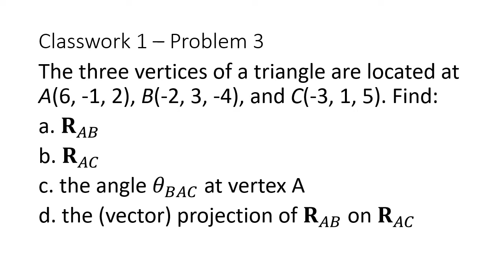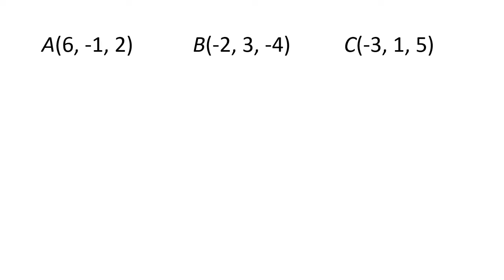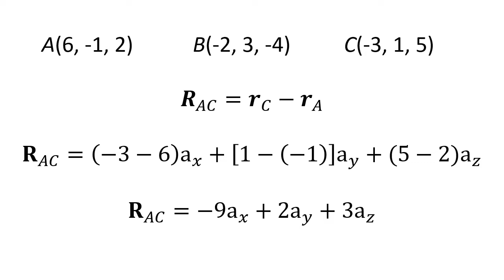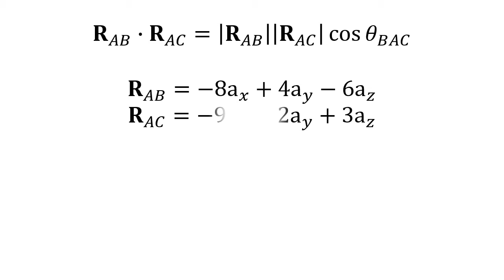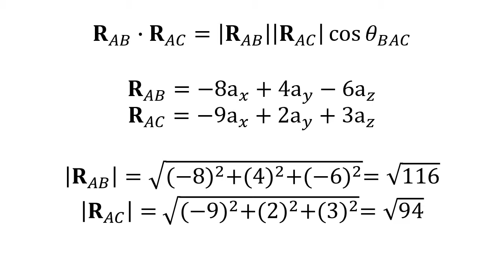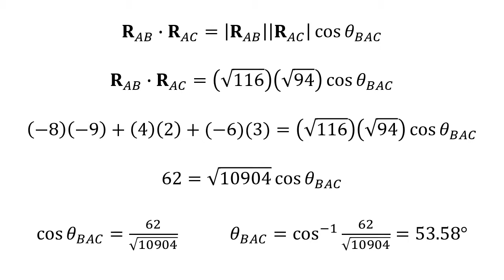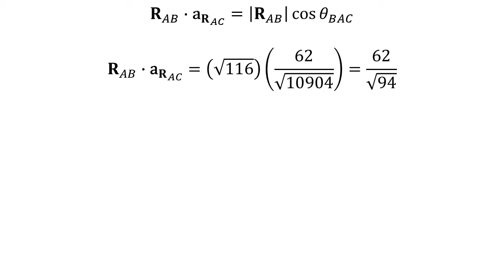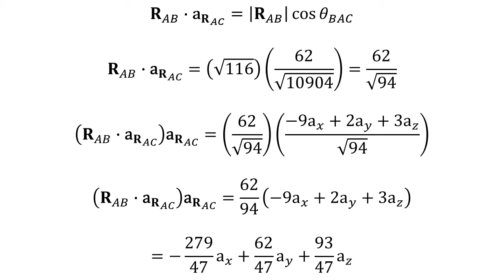Vector Analysis: Dot Product Classwork #1 Problem 3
EEAC4